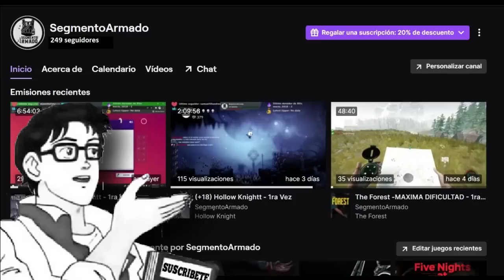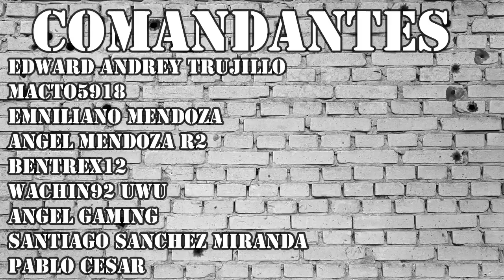LA PRIMERA PISTOLA DE CADA TIPO -- La Evolución de las Pistolas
Muchas gracias por estar aqui el dia de hoy, espero que el vídeo lo disfruten a pesar de que es algo corto pero veía innecesario alargarlo solo por que si, quiero hacer un video asi de cada tipo de arma n.n
Un abrazo a todos ustedes.